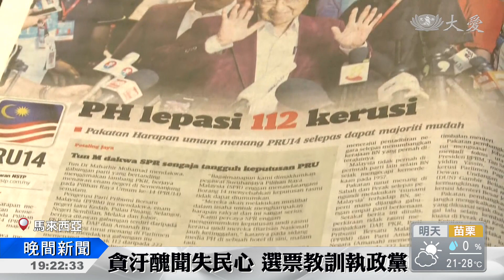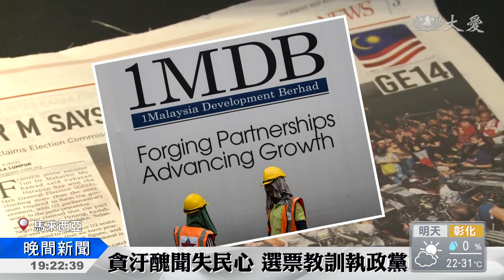改寫馬國歷史 92歲馬哈迪奪首相寶座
馬來西亞週三舉行國會大選，今天開票。
由"馬哈迪"領導的"反對黨希望聯盟"，贏得大選；而馬哈迪高齡有92歲，將成會是全世界年紀最大的首相。